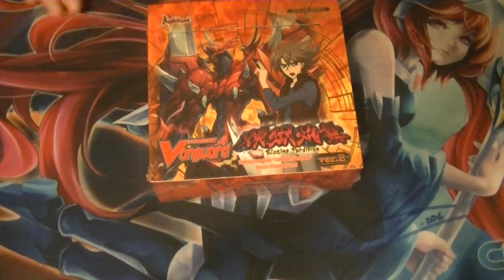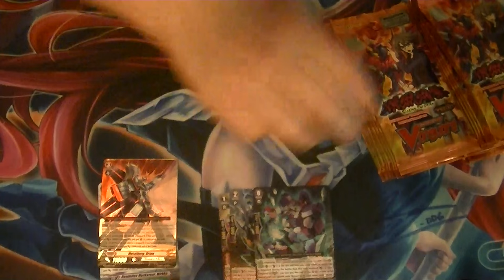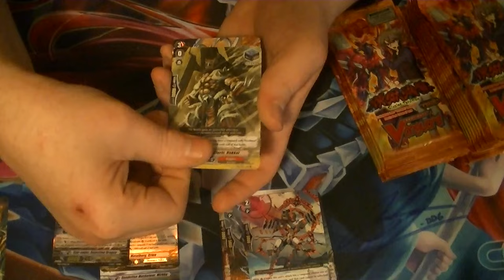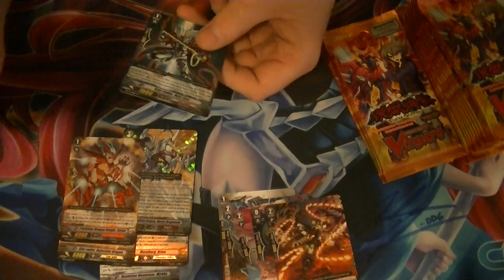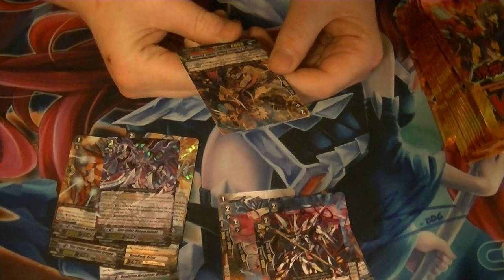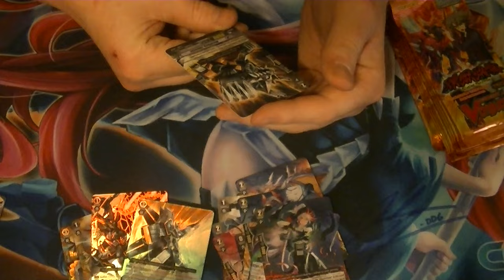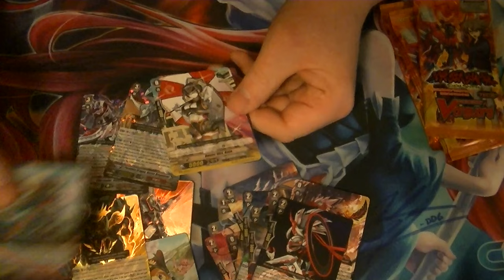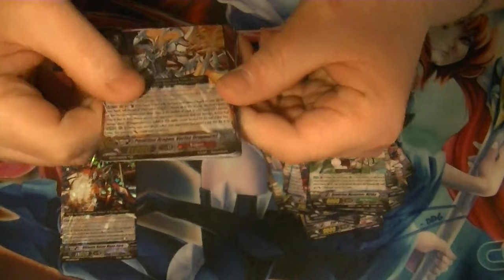CFV Blazing Perdition box opening